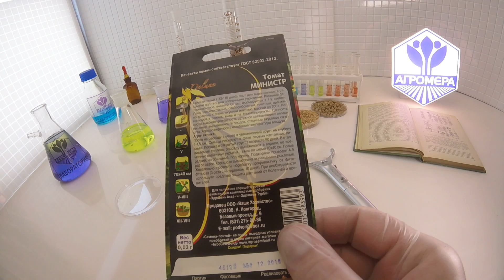Томат Министр. Ваше хозяйство